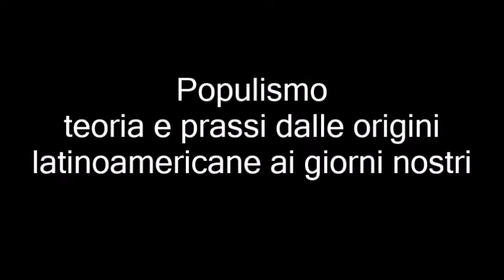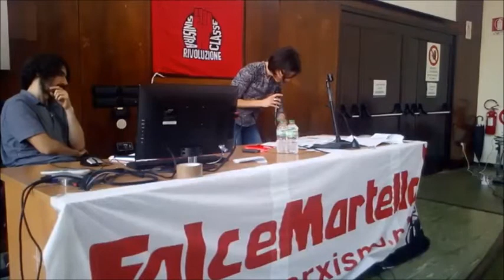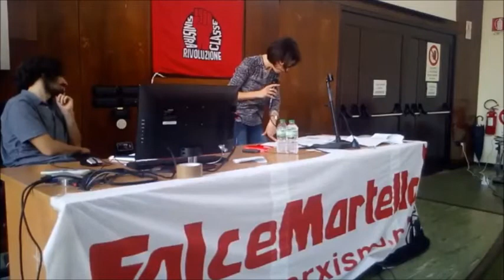Populismo - teoria e prassi dalle origini latinoamericane ai giorni nostri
Serena Capodicasa, della redazione della rivista teorica Falcemartello, introduce la sessione sul populismo al seminario tenutosi all'Università degli Studi di Milano il 12 maggio 2018.
Al tema del populismo è dedicata la settima uscita della rivista Falcemartello, intitolata "L'illusione populista".